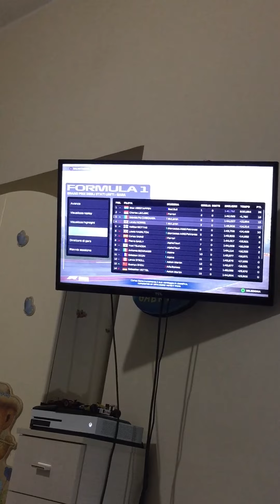F1 2021 CARRIERA # 53 GRAN PREMIO DEGLI STATI UNITI NON È ANCORA FINITA